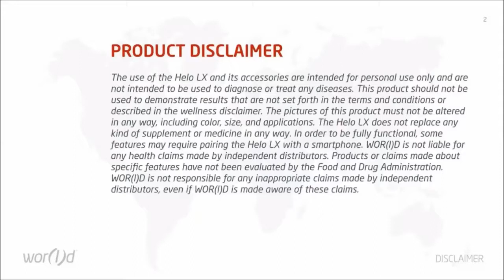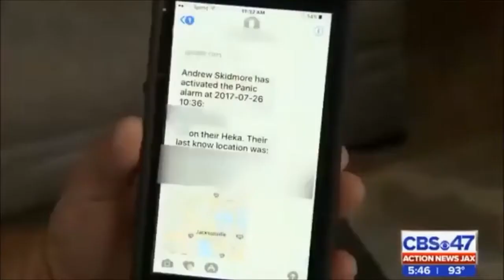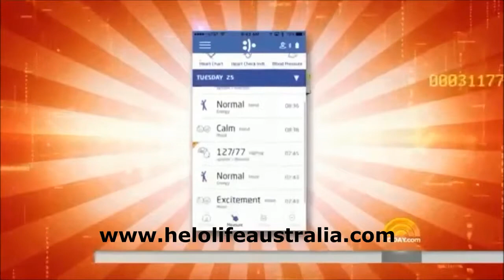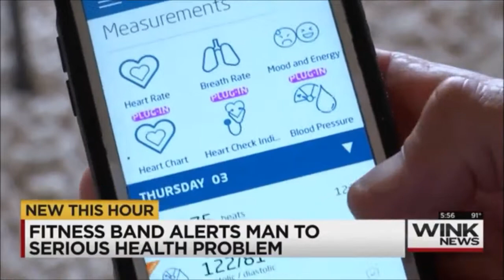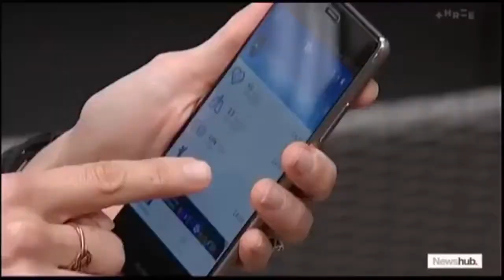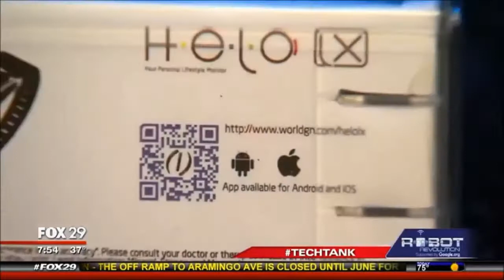World Global Network - Helo LX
The HELO LX is the Wor(l)d's 1st advanced wearable technology that is a health monitoring device.